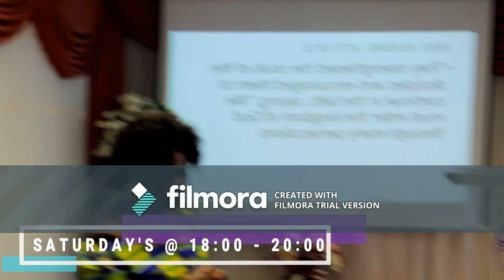TERRITORIAL EXPANSION - HD PASTOR CHARLES OSEI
TERRITORIAL EXPANSION: SERMON BY HD PASTOR CHARLES OSEI UNDER THE THEME MOMENT OF ENHANCEMENT, ENTREATING THE CONGREGATION TO ENHANCE THEIR GOD GIVEN POSITION IN LIFE.